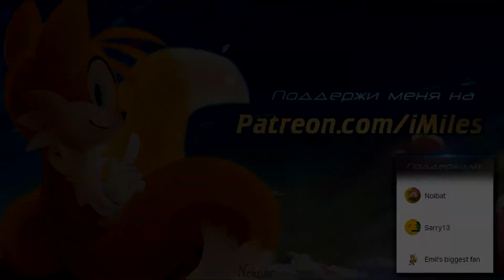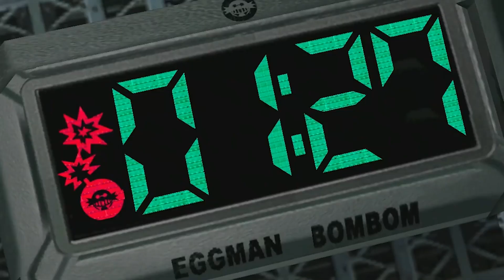SA2 за 5 МИНУТ [Перевод]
0:00 - AIKA - Gensokyo
0:07 - SA2 ...Main Riff For 'Sonic Adventure 2'
0:08 - Kill la Kill - Ambiguous
0:15 - Event 3 Black Noises
0:28 - Unknown From M.E. - Sonic Adventure 2
0:33 - The Base - Sonic Adventure 2
0:39 - The Time - Space Rift Short Version
0:47 - Я не знаю ¯\_(ツ)_/¯
0:51 - Let's Make It! - Sonic Adventure 2
0:54 - Throw It All Away by Everett Bradley (Theme of Shadow)
1:05 - Sonic Adventure 2 Music - Black Noises
1:23 - This Way Out .for Prison Lane - Sonic Adventure 2 Music Extended
1:35 - Shut Up Faker! [Sonic vs. Shadow] - Sonic Adventure 2 Music Extended
1:54 - A Ghost's Pumpkin Soup .for Pumpkin Hill - Sonic Adventure 2 Music Extended
1:56 - E.G.G.M.A.N. by Paul Shortino (Theme of Dr. Eggman)
2:03 - Event - Strategy - Sonic Adventure 2 Music Extended
2:26 - It Doesn't Matter (Sonic Adventure 2) by Tony Harnell (Theme of Sonic)
2:32 - JoJo - Pillar Men theme
2:36 - The Base - Sonic Adventure 2
2:42 - Frank Sinatra feat. Count Basie And His Orchestra - Fly Me To The Moon
2:45 - The Base - Sonic Adventure 2
2:56 - GUN Mobile - Sonic Adventure 2
3:04 - Event - Strategy - Sonic Adventure 2 Music Extended
3:35 - SA2 in the Groove - Sonic Adventure 2
3:38 - Bright Sound (feat. Tabitha Fair) - Dry Lagoon Theme from Sonic Adventure 2
3:47 - Event - Sonic vs. Shadow - Sonic Adventure 2
4:02 - E.G.G.M.A.N. by Paul Shortino (Theme of Dr. Eggman)
4:07 - Suitable Opponent - Vs. Character Battle Theme from Sonic Adventure 2
4:21 - Origen Dance of the Clouds
4:28 - Sonic Adventure 2 OST - Event Madness
4:53 - Live & Learn ...Main Theme Of 'Sonic Adventure 2'
4:55 - Sonic Adventure 2 Music - Black Noises
5:04 - Тоже не знаю ¯\_(ツ)_/¯